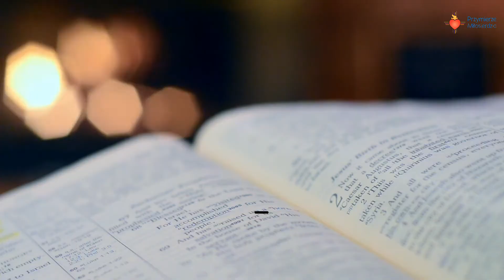Ewangelia wg św. Łukasza 6, 6 -11 06.09.2021